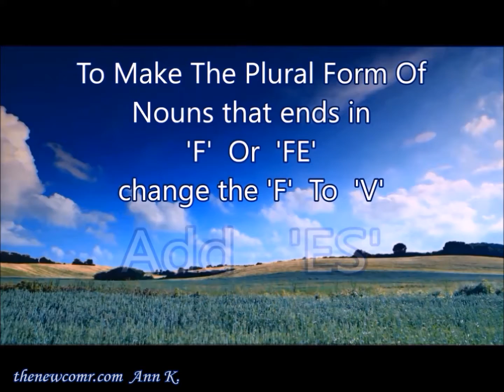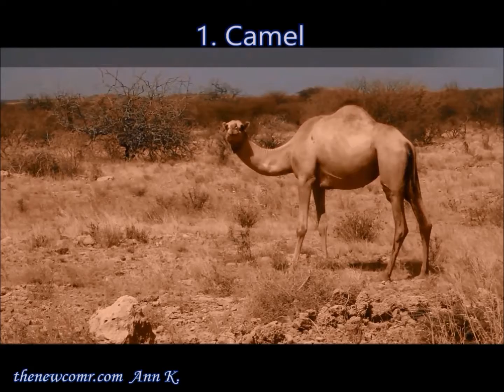Introduction to Singular and Plural Nouns. OTS.1. Ann K.ots1.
Introduction to Plural Nouns. OTS.1.. Ann K.ots1.

8:05 Soundtrack Cataclysmic Molten Core - Jingle Punks
Music